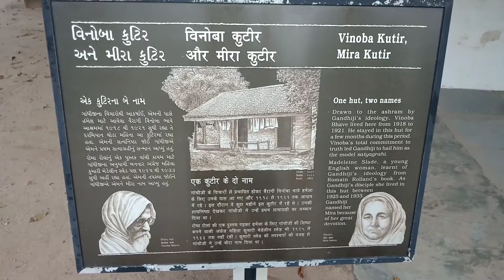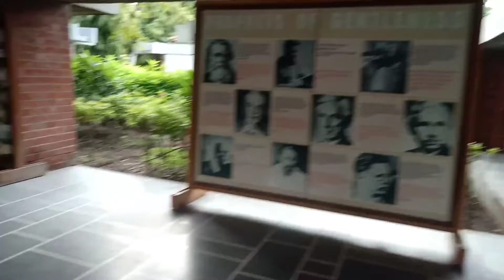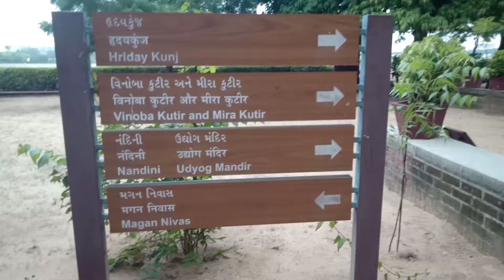Gandhi aashram rever front Ahmedabad Gujarat